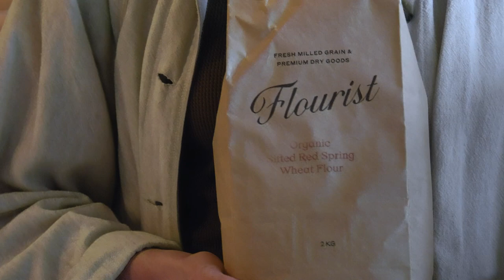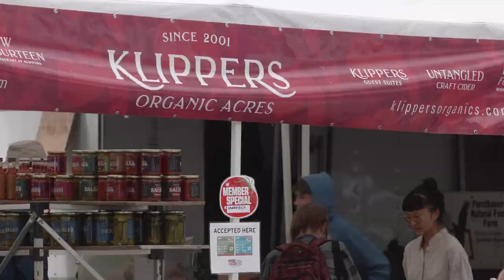Grocery Store Culture Shock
After only two months on the farm, I've forgotten how to buy groceries.  I'm back in the city and I can't quite wrap my head around what it's like to *buy* food again.

Turns out the local food movement is a small community — I discovered a restaurant serving food from *two* of the farmers I'm filming with.  And that restaurant happens to be my favourite vegetarian restaurant, Acorn.  Perhaps that's not so surprising, but the second farmer is in Saskatchewan.  That's a long way for a "local" farm-to-table connection, but perhaps it makes sense for the crops that don't grow well in B.C. — like hard red spring wheat.

The Hands that Feed Us is a documentary I'm making about how COVID-19 is affecting farmers, and why it's so difficult for farmers to make a living.  While I make it, I'm also working on the farms where I'm staying, and this channel is where I share the things I learn from actually *doing* farming — as opposed to just filming it.